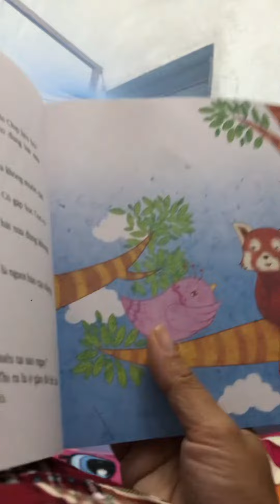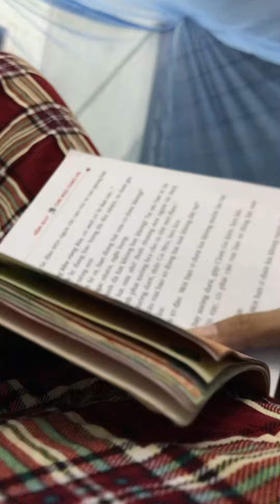Lựa truyện quá kỹ ùi Nam ơi